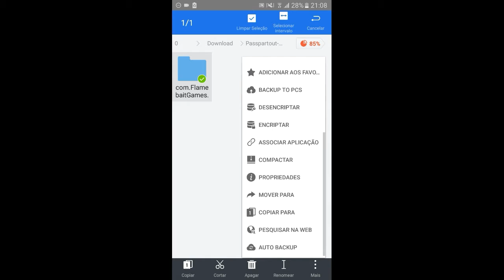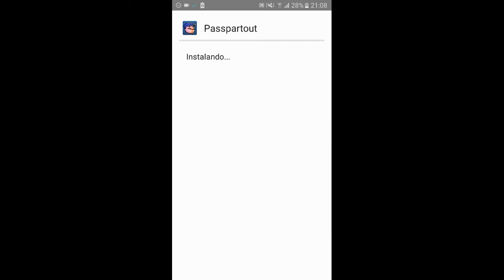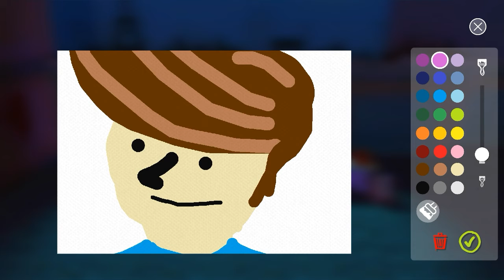Download Passpartout para celular + Mini gameplay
Download Obb